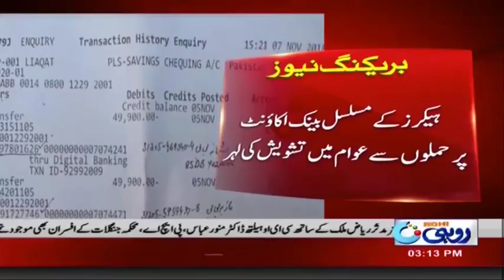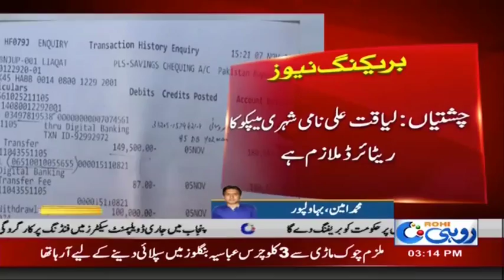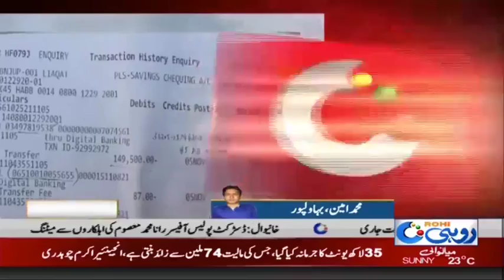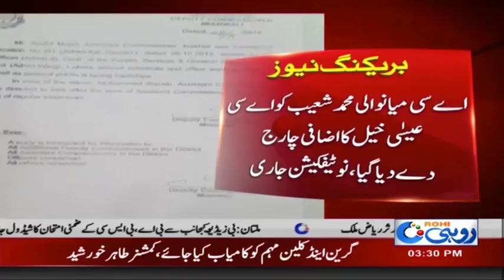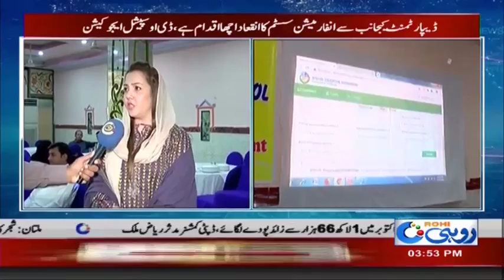News Bulletin | 3:00 PM | 9 Nov 2018 | Rohi